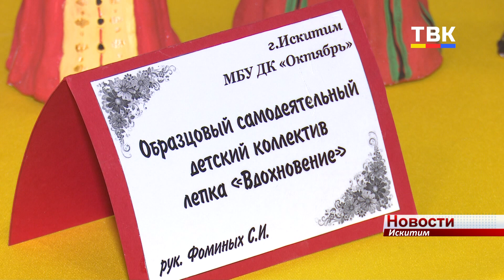«Концерт дружбы» привез в Искитим Дом национальных культур им. Геннадия Заволокина